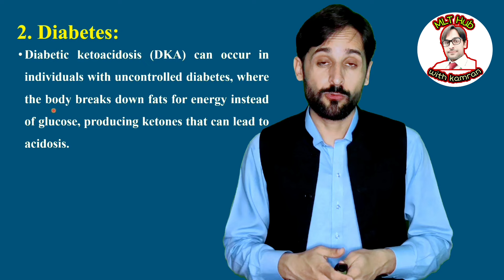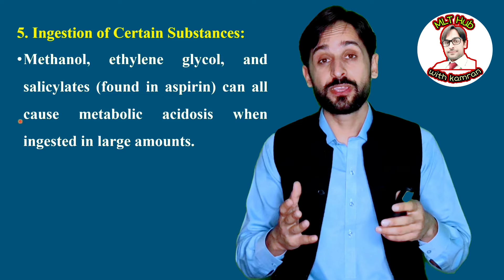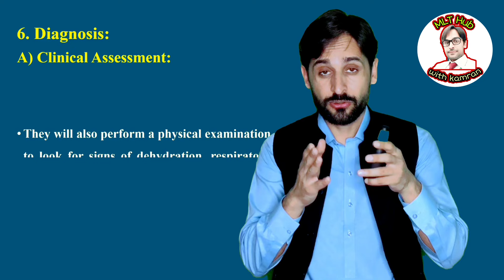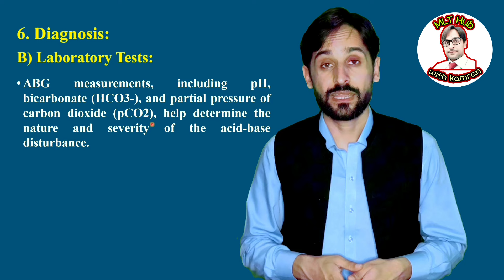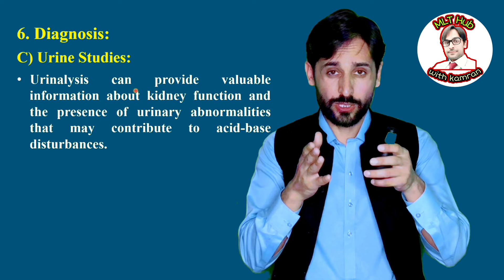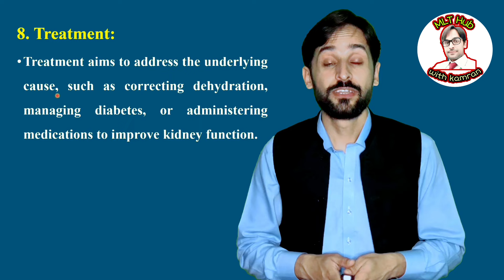Metabolic Acidosis | MLT Hub with kamran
Join us as we unravel the complexities of metabolic acidosis, its impact on the body's pH balance, and how it relates to various medical conditions. Whether you're a healthcare professional or someone seeking to understand more about metabolic disorders, this video provides valuable insights into recognizing and managing metabolic acidosis effectively.